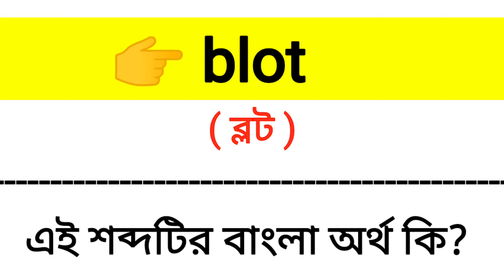Blot Meaning in Bengali || Blot শব্দের বাংলা অর্থ কি? || Word Meaning Of Blot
এই ভিডিওতে blot শব্দের বাংলা অর্থ নিয়ে আলোচনা করা হয়েছে।

blot শব্দের বাংলা মানে কি?
blot শব্দের বাংলা অর্থ কি?